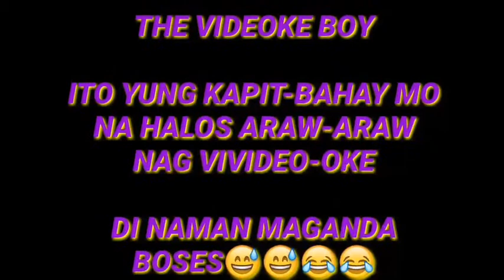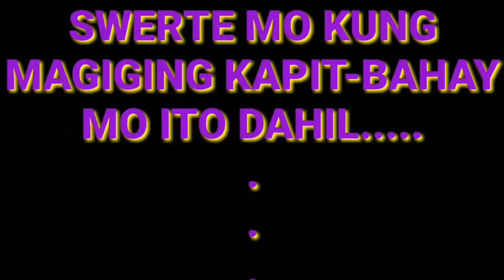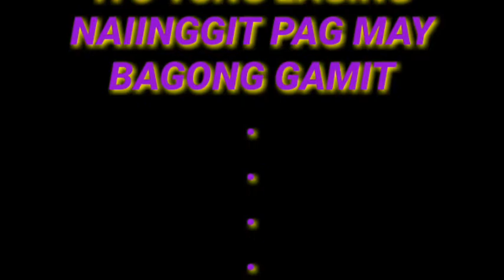Ibat - ibang uri ng kapit bahay || VLOG#7 || Kian And Althea Vlogs (JHON MARK)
Hey guys welcome back to KIAN AND ALTHEA VLOGS so ito po pala ang vlog na

             "IF NA ENJOY NINYO ANG VIDEONG ITO GIVE THIS VIDEO A THUMBS UP AND SUBSCRIBE TO MY YOUTUBE CHANNEL AND HIT THE NOTIFFICATION BELL PARA LAGI KAYONG MA UPDATE SA AKING MGA IPOPOST"

AND FOLLOW ARE TIKTOK:

            KIAN M. PARADO(3ACCOUNT)
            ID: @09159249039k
            ID: @kianparado48
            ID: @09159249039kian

            SHERAMIE M. ABACIAL
            ID: @sheramieabacial

            VEA19
            ID: @veanng

            VEA BIANCA VERSOZA
            ID: @veabia